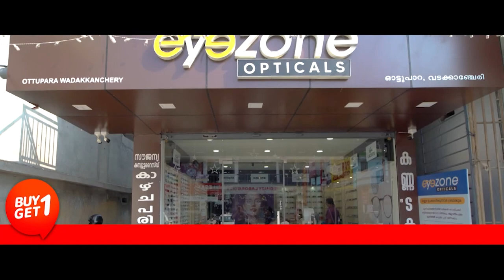വരവൂർ മുഹമ്മദ് കുട്ടി മസ്താൻ ഉപ്പാപ്പ മഖാം ആണ് നേർച്ച ഫെബ്രുവരി 1,2,3,4 തീയ്യതികളിൽ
വരവൂർ മുഹമ്മദ് കുട്ടി മസ്താൻ ഉപ്പാപ്പ മഖാം ആണ് നേർച്ച ഫെബ്രുവരി 1,2,3,4 തീയ്യതികളിൽ ആഘോഷിക്കുമെന്ന്  ഭാരവാഹികൾ  പറഞ്ഞു

VCV NEWS

VCV NEWS CHANNEL
Wadakkanchery, Thrissur